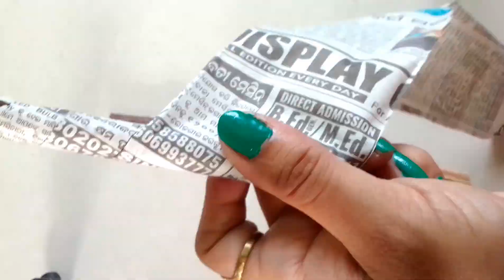How to Make Dandiya sticks at Home | DIY Dandiya sticks | Dandiya Decorations||Kalpana's Gallery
Your Queries-
dandiya
newspaper
decoration of dandiya sticks for navratri garba
how to make Dandiya Sticks from waste
Visit advertiser
Navratri decoration idea
Dandiya Stick Decorations at home
navratri decoration
How To Decorate Dandiya Sticks For Navratri Garba

kolatam sticks
kolattam sticks decoration
navratri craft ideas
navratri craft
navratri craft for preschool

navratri craft activity
navratri special craft
navratri paper craft
garba dandiya
newspaper
how to make dandiya at home with paper
how to make dandiya sticks at home without
how to decorate dandiya
how to decorate dandiya sticks
how to decorate dandiya at home
how to design dandiya
how to decorate your dandiya
how to make dandiya decoration
dandiya decoration
dandiya decoration ideas easy
dandiya decoration kaise karen
dandiya decoration easy
dandiya decoration at home
dandiya decoration for janmashtami
dandiya ki decoration
dandiya kaise decorate karte hain
dandiya ke design
dandiya making
dandiya making with newspaper
kolattam stick dance
kolatam sticks making
kolatam sticks designs

newspaper
dandiya decoration
dandiya decoration easy
dandiya ki decoration
dandiya ke design
dandiya making at home
kolattam stick dance
kolatam sticks
newspaper

kolattam stick dance
kolatam sticks making
klatam stic..

Oueries Solved:

materials

Newspaper, Glue, Fabric - Satin,